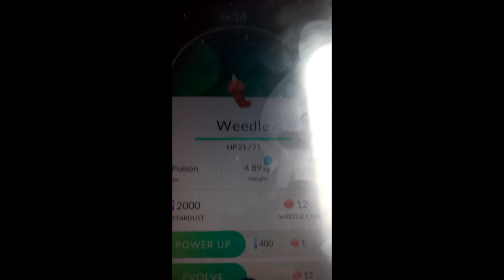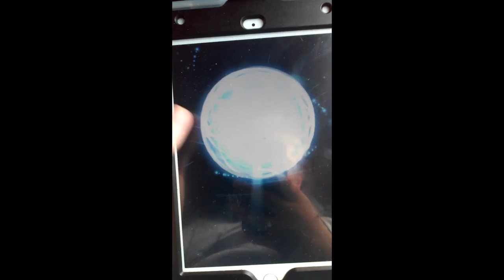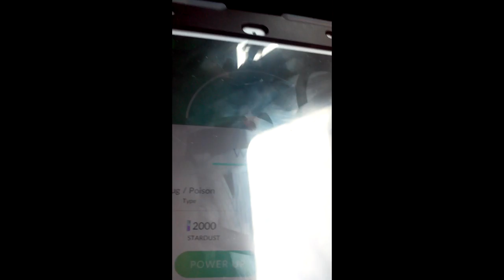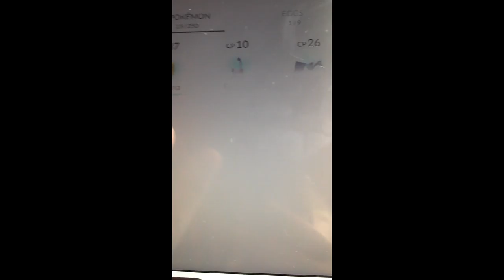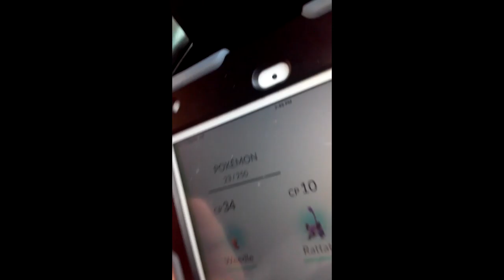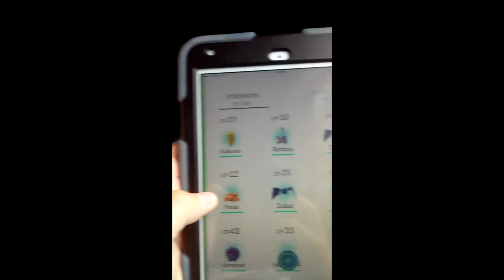ChuckEcCheese fake NERF blaster and more - Vlog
a combination of vlogs and stuff i had saved over a past few days
all music used is owned by it's original creators